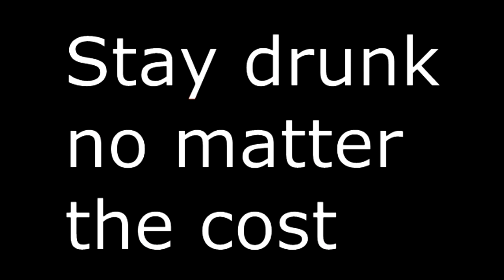Ty for 25 Subs